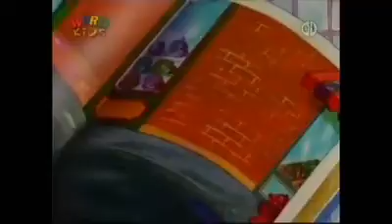The way I look at my childhood now 😊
Thanks ghost for the video cx